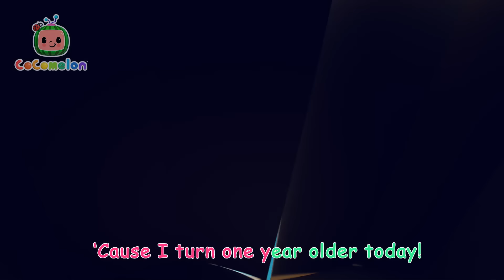Don't Fall In The Lava Boba + MORE CoComelon JJ's Animal Time | Kids Songs | Animal Songs for Babies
When a slime volcano erupts lava through the Clubhouse, Boba must overcome his clumsy nature in order to keep up with his friends as they jump on pillows to avoid the gooey mess. JJ, Benny, and Emmy use teamwork to reach the volcano, but Boba’s clumsiness saves everyone in the end!

**Lyrics**

Floor is lava here! (Floor is lava here!)
Floor is lava there! (Floor is lava there!)
It’s on the ground! (It’s on the ground!)
It’s everywhere! (It’s everywhere!)
Jump to that spot,
We won’t get caught!
We go: Run! Run! Run! Run!
Lava is everywhere!

We go: Jump! Jump! Jump! Jump!
Lava is everywhere!

We go: Leap! Leap! Leap! Leap!
Lava is everywhere!

We go: Hop! Hop! Hop! Hop!
Lava is everywhere!

We go: Up! Up! Up! Up!
Lava is everywhere!

We go: Bounce! Bounce! Bounce! Bounce!
Lava is everywhere!

But never fear,
Our friends are here!
We go: Yay! Yay! Yay! Yay!
Rescued by Boba Bear!

Timecodes:

00:00 Floor is Lava
03:06 Bathtub Pirates
05:48 ABCs (Animal Time)
08:52 Little Red Riding JJ
11:35 Peekaboo
14:15 Balloon Boat Race
16:57 High Five Song
19:42 Wheels on the Bus - Fantasy Animals
22:20 John Jacob Jingleheimer Schmidt
25:05 Mochi's Restaurant
27:51 Go Kart Racing Song
30:34 Emmy's Birthday
33:07 Name Song
35:58 JJ & The Beanstalk
38:50 Hey Diddle Diddle
41:36 Hungry Tummy
44:15 Pots n' Pans Band